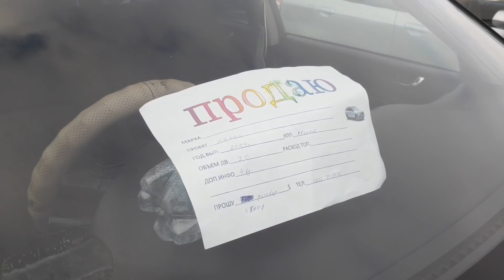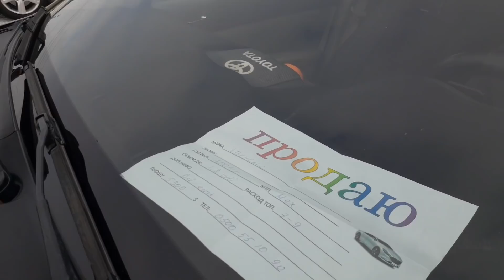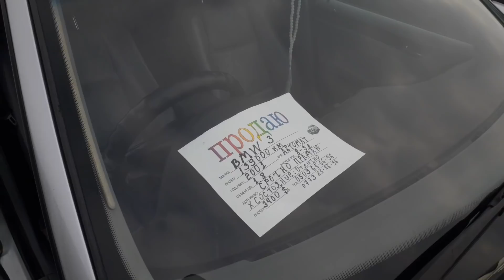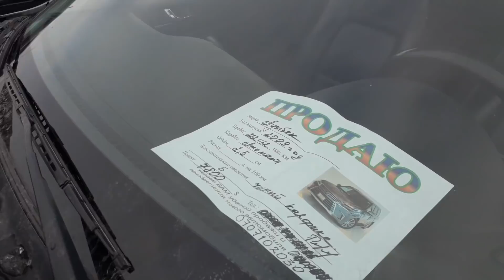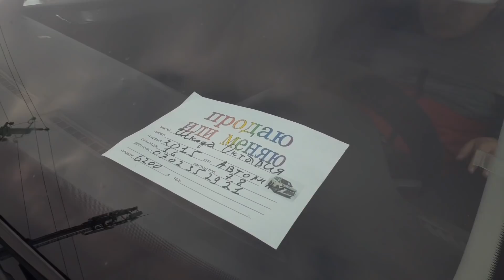Срочно АВТО БАР👍/29.11.20/АУТБЕК/ДЕМИО/ГОЛЬФ/ПРЕВИА/АВЕНСИС/КИА/СИВИК/ЖАЗ/АУДИ/БМВ/авторынокбишкек